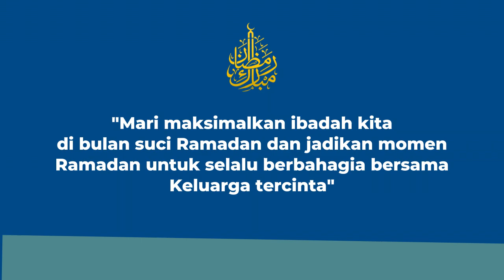Cerita Ramadan | SMP Muhammadiyah 8 Bandung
Di bulan Ramadan yang suci nan berkah ini ada teman-teman kita yang menceritakan tentang kebiasaan mereka di Bulan Ramadan.

Bagaimana sih aktivitas mereka tiap bulan ramadan tiba? Yuk langsung disimak saja😉